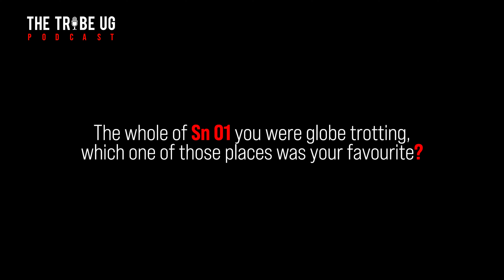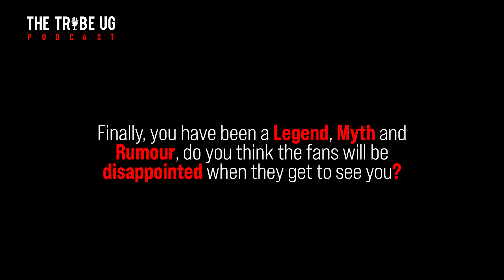Meet the hosts of The Tribe UG Podcast Season 02 | Lezz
Yes, Lezz is a real person, not just a character from season 01! Leslie is our international correspondent & 4th Homie of the podcast.

THE TRIBE UG PODCAST is a weekly podcast discussing the different topics of the UG Hip-Hop industry with an African/global approach by the hosts.

In 2013, we started a journey! A journey on which we told UG Hip-Hop stories and documented the game. The journey has been an eventful with major milestones because of your support.

On this journey we have pushed the game and built different properties such as; the blog The Tribe UG Magazine, UG Hip-Hop Awards (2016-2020), Tidal African Hip-Hop Playlist & a content driven agency (skyline media) that monetizes UG Hip-Hop.

Connect with The Tribe UG